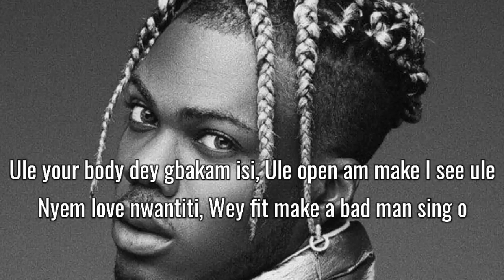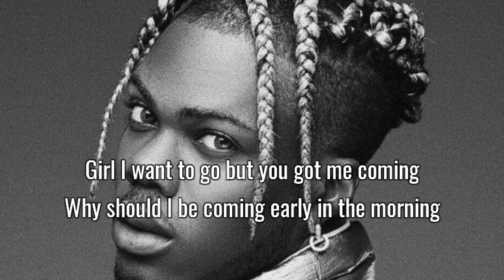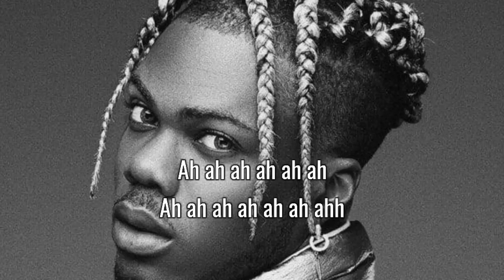CKay - Love Nwantiti (TikTok Remix) [Lyrics]